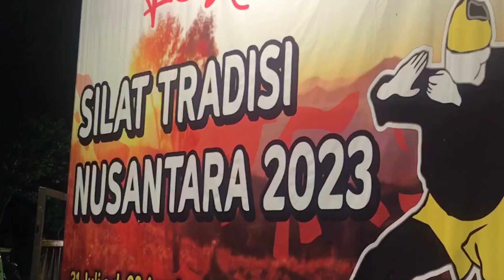SILAT TRADISI NUSANTARA 2023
Sila tradisi nusantara 2023 yang dilaksanakan di kota Payakumbuh Sumatra Barat